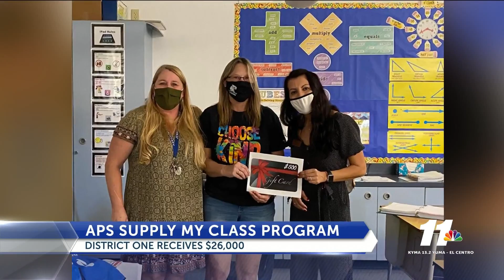APS ‘Supply My Class’ Awards $26k For District One Teachers